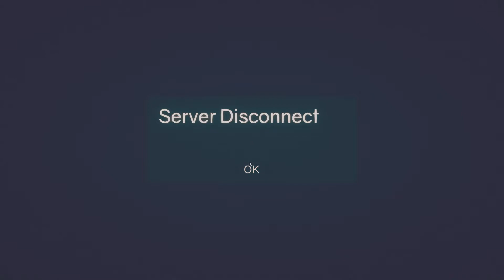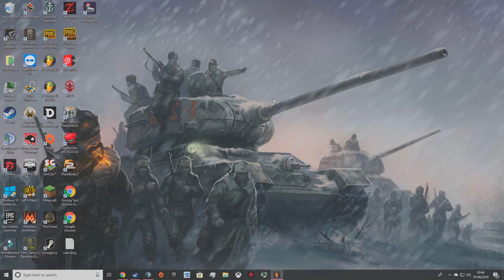actual gameplay from this silly game (TABG)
totally accurate battlegrounds - yes now